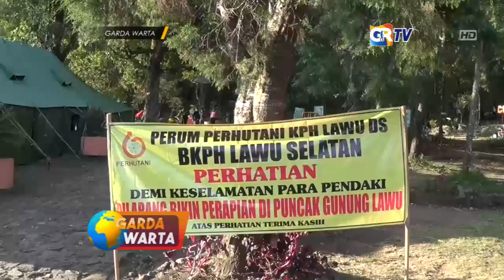MAGETAN - Ratusan Pendaki Diturunkan Paksa Akibat Kebakaran Gunung Lawu